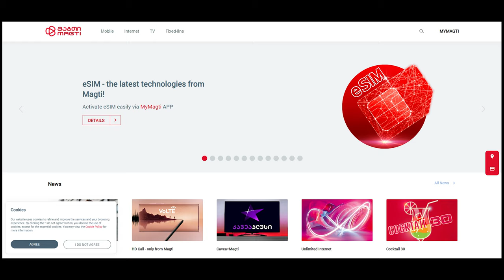ஜார்ஜியா விமான நிலையத்தில் sim card எப்படி வாங்குவது​ Exploring: Georgia Traveler Guide -Tamil UAE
ஜார்ஜியா விமான நிலையத்தில் sim card எப்படி வாங்குவது​ Exploring: UAE and india Traveler Guide -Tamil

Mobile Phone Networks:
There are three major cellular telephone networks in Georgia:
MagtiCom LTD
Silknet JSC
Mobile Phone Networks:
MagtiCom LTD
Silknet JSC
Cellfie Mobile (formerly known as Beeline)
The total number of active mobile phone subscribers in Georgia is approximately 4,955,272 million lines as of April 20211.
These networks provide coverage to over 98% of the populated territory in the country1.
In urban areas, there are approximately 20 telephones per 100 people, while in rural areas, the ratio is around 4 telephones per 100 people1.
Additionally, Georgia has recently introduced Mobile Virtual Network Operators (MVNOs), with the first MVNO, Hallo, launching in Q4 of 2022 based on Silknet’s infrastructure. Another MVNO, Tele 1, is also expected to launch soon1.
 (formerly known as Beeline)
In urban areas, there are approximately 20 telephones per 100 people, while in rural areas, the ratio is around 4 telephones per 100 people.
Additionally, Georgia has recently introduced Mobile Virtual Network Operators (MVNOs), with the first MVNO, Hallo, launching in Q4 of 2022 based on Silknet’s infrastructure. Another MVNO, Tele 1, is also expected to launch soon.

Georgian National Museum: Explore the rich history and culture of Georgia at this unified museum network. It houses fascinating artifacts and is directed by Professor David Lordkipanidze1.
Narikala Fortress (Mother Fortress): Climb up to Narikala for panoramic views of Tbilisi. This ancient fortress, established in the 4th century, symbolizes the city’s defense and offers breathtaking vistas2.
Aerial Tramway: Hop on the cable car from Rike Park to Narikala Fortress. Enjoy 360-degree views of the city as you ascend to Sololaki Hill3.
The Great Synagogue: Visit the historic Great Synagogue on Leselidze Street. It’s a significant landmark in Tbilisi’s Jewish heritage4.
Sulfur Baths of Old Tbilisi: Experience warm mineral-enriched waters in the dome-shaped sulfur baths. Don’t miss the picturesque Orbeliani Bathhouse for stunning photos5.
Rustaveli Avenue: Stroll along this iconic avenue, lined with architectural gems, theaters, and cultural landmarks.
National Botanical Garden and Waterfall: Discover lush greenery, scenic trails, and the refreshing waterfall within the botanical garden.
Holy Trinity Cathedral: Marvel at the grandeur of this modern cathedral, also known as Sameba Cathedral.
Chronicle of Georgia: Seek out this hidden gem—a monumental sculptural composition depicting Georgian history.
Delicious Georgian Cuisine: Explore traditional restaurants and savor khachapuri, khinkali, and other local delights.
Georgia Aquarium, Atlanta: As the world’s fourth-largest aquarium, it houses over 100,000 aquatic animals in more than 10 million gallons of fresh and saltwater. Don’t miss the mesmerizing Ocean Voyager exhibit with whale sharks and manta rays1.

Savannah Historic District

Savannah Historic District: Stroll through this charming area with shaded squares, elegant mansions, and cobblestoned streets. Forsyth Park and the Savannah riverfront are must-see spots.

Atlanta Botanical Garden

Atlanta Botanical Garden: Immerse yourself in lush greenery, themed gardens, and captivating sculptures. It’s a paradise for nature enthusiasts and photographers1.

Blue Ridge Scenic Railway

Blue Ridge Scenic Railway: Hop aboard this vintage train for a scenic ride through the picturesque Blue Ridge Mountains. Enjoy stunning views of forests, rivers, and quaint towns1.
Martin Luther King Jr. National Historic Site, Atlanta: Explore the legacy of Dr. Martin Luther King Jr. through exhibits, his childhood home, and Ebenezer Baptist Church1.
Explore Rock City on Lookout Mountain: Discover unique rock formations, enchanting gardens, and breathtaking views from Lover’s Leap. It’s a magical spot for hikers and adventurers.

Enjoy a keyboard cover performance of ______ ______ from the movie ______________ by Liyana Libaa with Yamaha PSR e-363 in the Quranic Park.